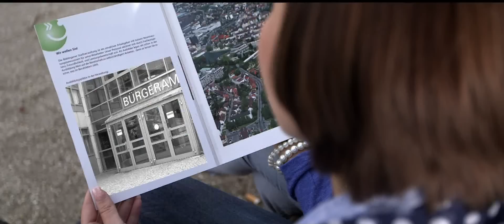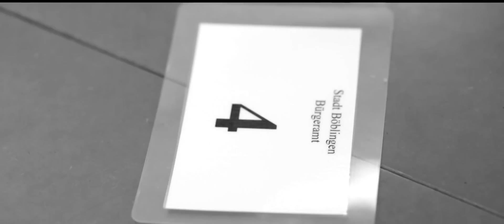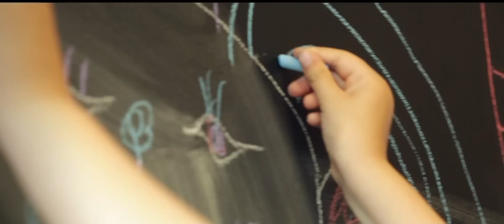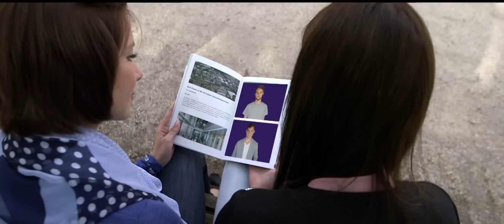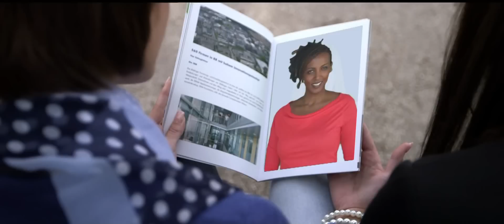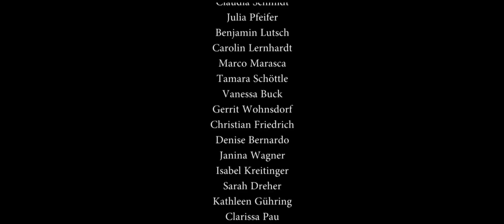Imagefilm zur Ausbildung bei der Stadt Böblingen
Du bist auf der Suche nach einem Ausbildungsplatz und wünscht dir eine Ausbildung, die dir das volle Programm bietet?
Spaß, Abwechslung, Umgang mit Menschen und dazu noch tolle Zukunftschancen?